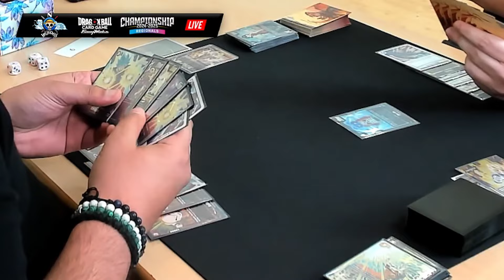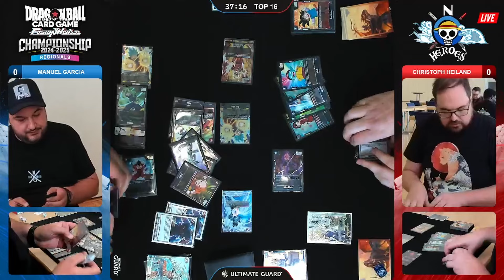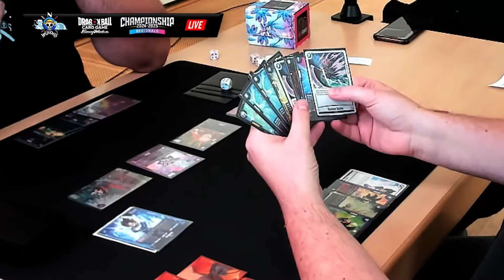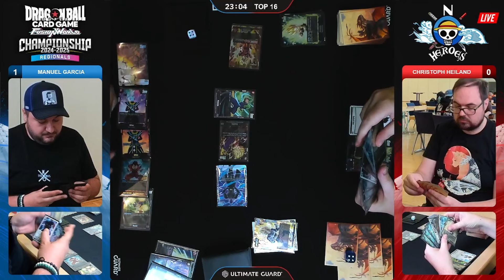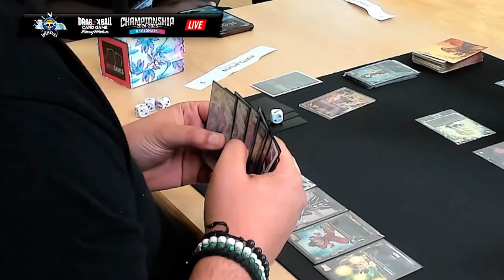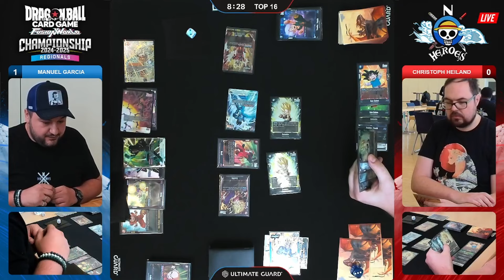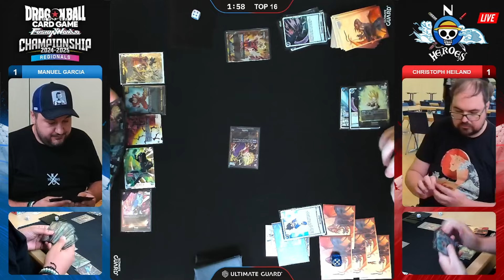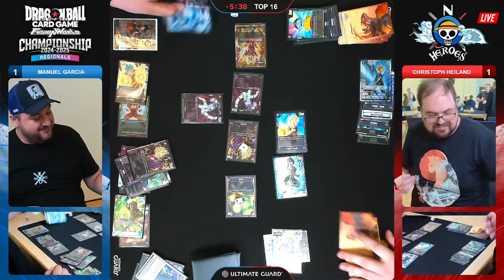TOP 16 | FS01 GOKU VS FS02 VEGETA | FUSION WORLD OFFLINE REGIONALS | noHEROES | FB02